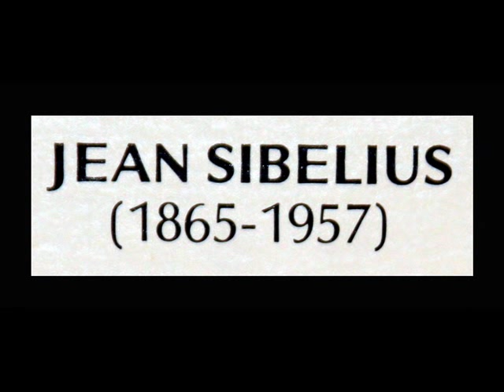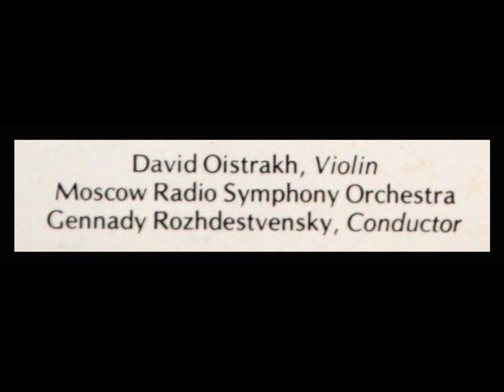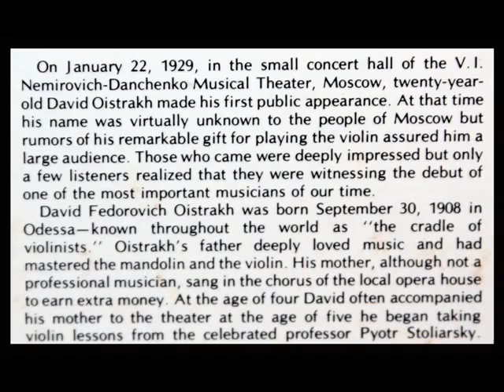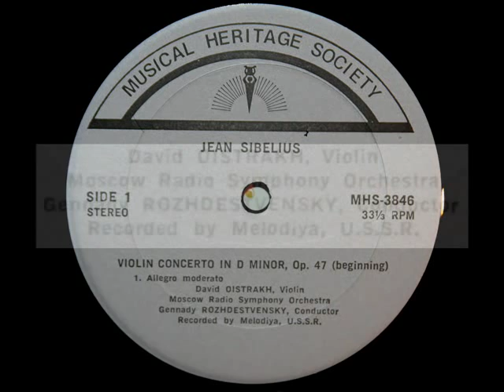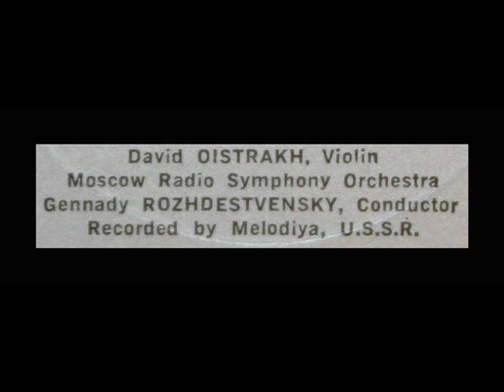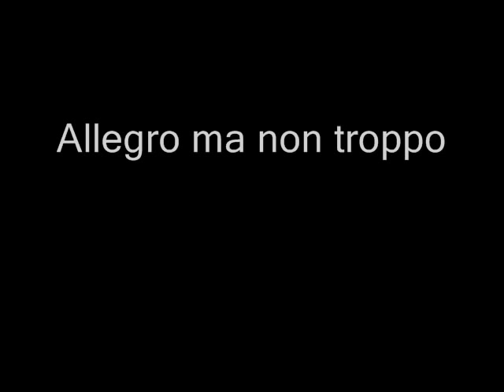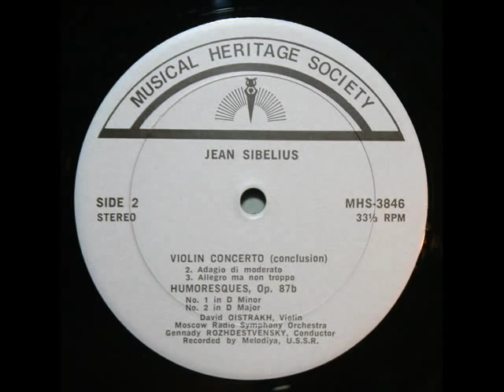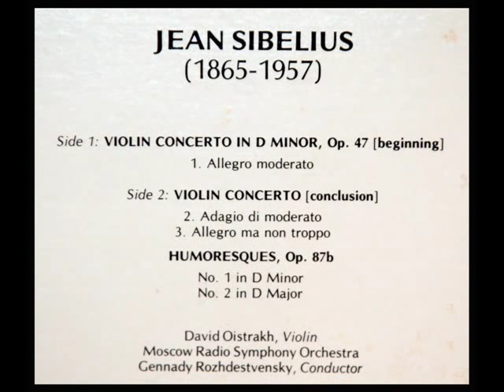Sibelius / D Oistrakh, 1967: Violin Concerto in D Minor, Op. 47 - Complete - G Rozhdestvensky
Gennady Rozhdestvensky leads the Moscow Radio Symphony Orchestra.  From the LP shown above, issued in 1978 on the MHS label.  To ensure that there is no confusion in your mind as to who you are hearing in this performance, all images used to create this video were taken from the LP label and slipcase.

Originally recorded by Melodiya.  The Library of Congress does not have an online listing for the LP shown above, but does have a reference to the original Melodiya recording

Viulukonsertto, op. 47 d-molli on Jean Sibeliuksen kuuluisa teos, joka lopullisessa muodossaan valmistui vuonna 1905. Se on 1900-luvun esitetyin viulukonsertto, kaikkien aikojen toisiksi levytetyin konsertto (vielä levytetympi on Vivaldin Neljä vuodenaikaa) ja yksi kaikkien aikojen arvostetuimmista viulukonsertoista. Teos ei omana aikanaan ollut kovin suosittu, sillä Sibelius antoi sen esitettäväksi vähemmän kokeneelle viulistille. Jascha Heifetz nosti viulukonserton myöhemmin maailmanmaineeseen ja sen jälkeen teos on kuulunut lähes kaikkien merkittävien viulistien ohjelmistoon. Suomalainen Pekka Kuusisto on saanut palkinnon teoksen parhaasta tulkinnasta.

Die Erstfassung des Konzerts komponierte Sibelius 1903 auf Anregung des Geigers Willy Burmester hin. Es war diesem zugedacht und sollte in Berlin uraufgeführt werden. Allerdings verlegte Sibelius die Uraufführung aus finanziellen Gründen nach Helsinki, so dass Burmester wegen anderweitiger Terminverpflichtungen die Uraufführung nicht spielen konnte. Die Uraufführung fand dann am 8. Februar 1904 in Helsinki mit Viktor Nováček als Solisten unter der Leitung des Komponisten statt. Nicht zuletzt weil der Solist dem Werk technisch nicht gewachsen war, fiel das Konzert bei Publikum und Kritik durch. Das Werk wurde dann in den Jahren 1904--05 wesentlich überarbeitet und vor allem stilistisch vereinfacht. Die Neufassung wurde am 19. Oktober 1905 in Berlin mit Carl Halir und der Hofkapelle Berlin unter der Leitung von Richard Strauss uraufgeführt.

Le concerto pour violon en ré mineur, op. 47 est une œuvre du compositeur finlandais Jean Sibelius, et fut composée entre 1903 et 1904, puis révisée en 1905. Il s'agit d'une des œuvres les plus jouées du compositeur, et de l'un des grands concertos pour violon du XXe siècle. C'est aussi le seul concerto de son auteur. Il se distingue en particulier par ses ambiances sombres et minérales, et par l'équilibre subtil entre les parties jouées par le violon soliste et le reste de l'orchestre : en effet, l'orchestre possède dans ce concerto un rôle majeur (bien loin du simple accompagnement ou du faire-valoir, fréquents dans les concertos pour instrument soliste de l'époque), conférant à cette pièce une réelle dimension symphonique.

Початково був присвячений німецькому скрипалю Віллі Бюрмстеру (Willy Burmester), якому передбачалося доручити прем'єрне виконання. Однак, через фінансові причини Сібеліус вирішив здійснити прем'єру цього твору в Гельсінкі, однак Бюрмстер не мав можливості приїхати до Гельсінкі і першим виконавцем концерту 8 лютого 1904 року став Віктор Новачек, професор класу скрипки Гельсінської консерваторії. Однак, автор залишився незадоволеним прем'єрою і зробив другу редакцію концерту, яка вперше прозвучала 19 жовтня 1905 року у виконанні чеського скрипаля Карела Халіра в супроводі берлінського оркестру під орудою Ріхарда Штрауса. Бюрмстер був ображений і назавжди відмовився виконувати цей концерт, і композитор перепосвятив твір Ференцу фон Віксі, угорському скрипалеві, якому на той час було 13 років. Пізніше виконувалася лише друга версія концерту, тоді як перша залишалася невідомою до 1991 року, коли нащадки композитора дозволили записати першу версію грецькому скрипалеві Леонідасу Кавакосу. У порівнянні з другою, відомою версією, перша містить більше технічних складностей для соліста.
"David Hertzberg"